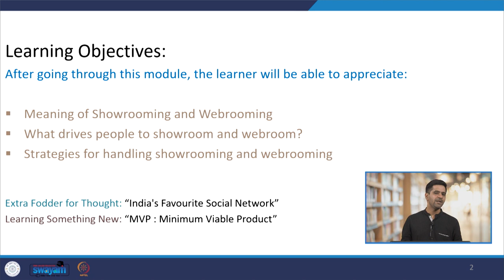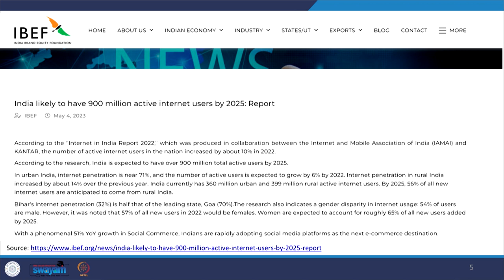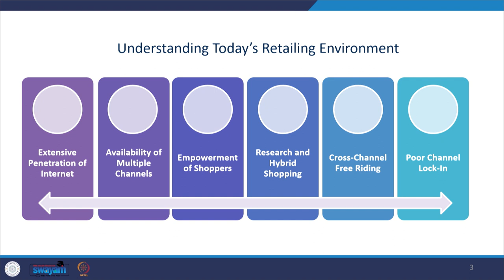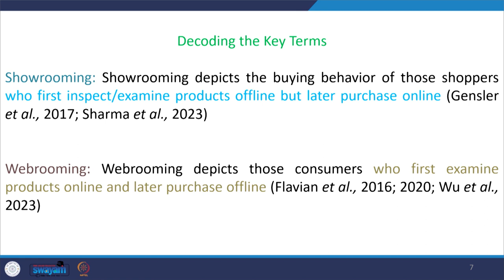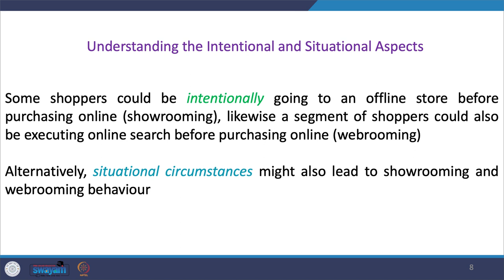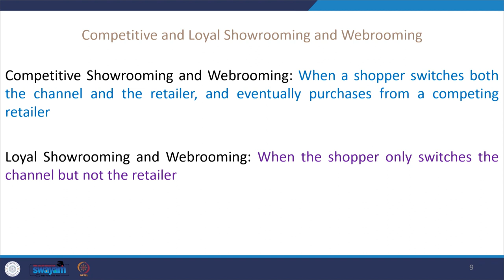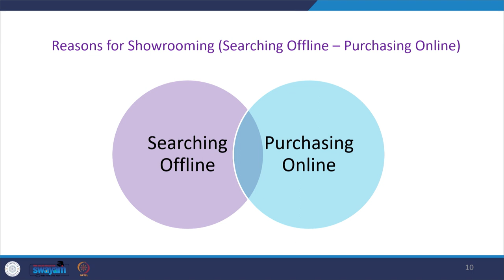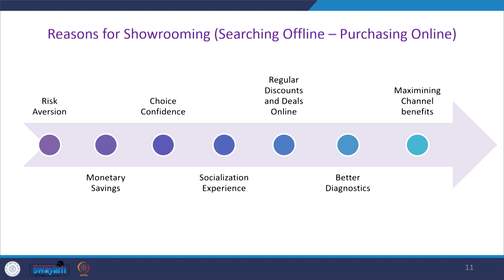Lecture 39: Showrooming and Webrooming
Learning Objectives:
After going through this module, the learner will be able to appreciate:

Meaning of Showrooming and Webrooming
What drives people to showroom and webroom?
Strategies for handling showrooming and webrooming

Extra Fodder for Thought: “India's Favourite Social Network”
Learning Something New: “MVP : Minimum Viable Product”